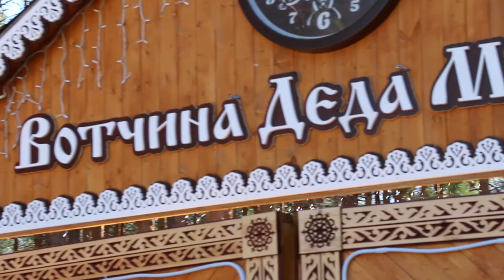Выпускной у Деда Мороза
Сегодня во всех школах страны для выпускников прозвучал "Последний звонок", а в моем сказочном царстве прошел первый в этом году Выпускной для ребятишек детского сада! Вместе с родителями будущие первоклашки отправились в путешествие по сказке в поисках сокровищ Соловья-Разбойника! А пока они эти сокровища искали встретили Бабу Ягу, Медведицу Дрёму, Змея Горыныча, Зайчишку и самого Соловья-Разбойника. И сокровища отыскали! Сами! А потом таким смышленым ребятам дал слово напутственное, пожелал отдохнуть как следует летом, а в школе учиться прилежно! Праздник закончился встречей с Разбойницей, которая устроила настоящую "свистопляску", и угощением от гостеприимной Бабы Жары. Приезжайте и вы, родные мои! Ждет вас сказка удивительная и чудеса необыкновенные! До скорой встречи!